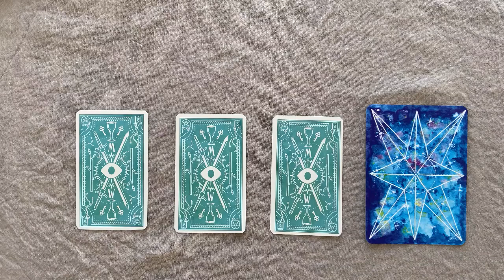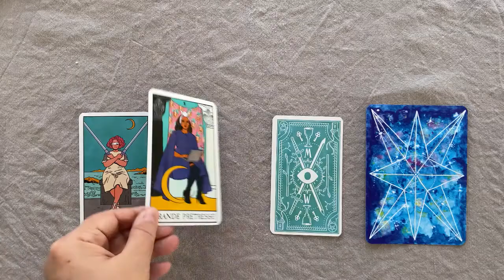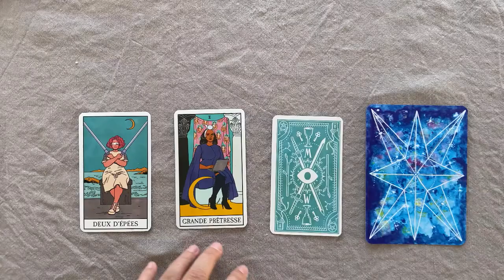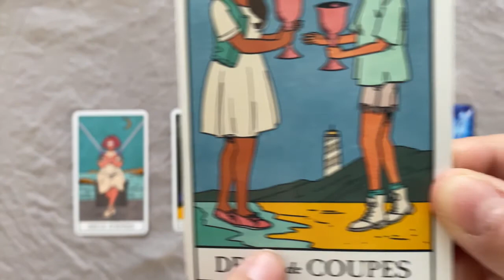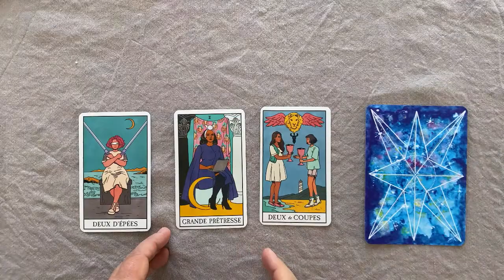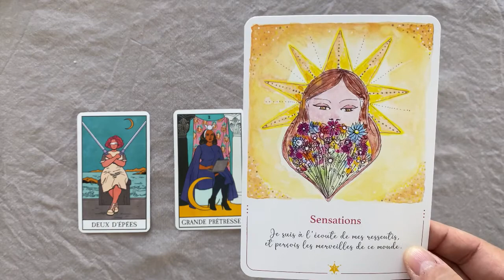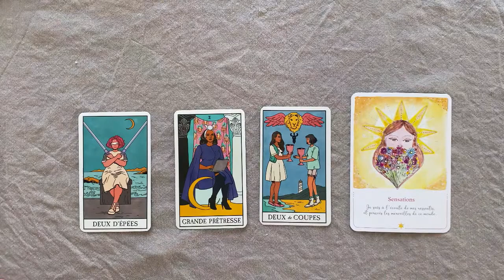Scorpion 🧚 Taroscope Avril 2022